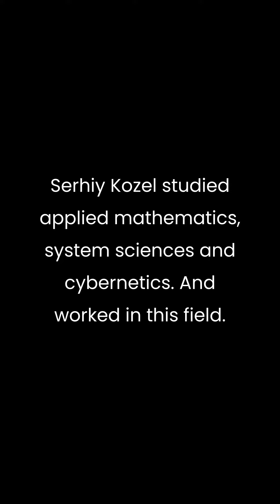From the front lines: Serhiy Kozel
Interviews with a defender Serhiy Kozel, one of the recipients of our aid.
🎼 Music Yurko Duda